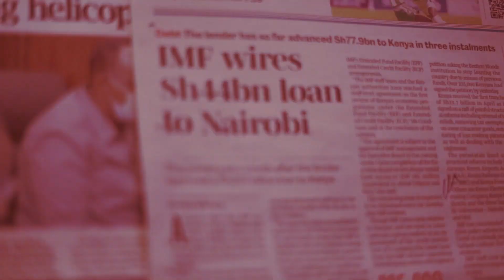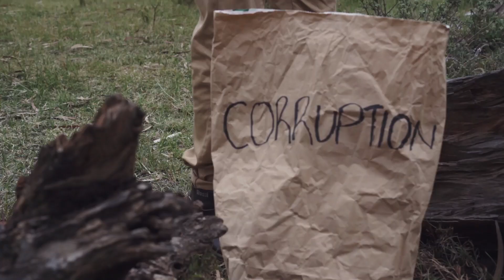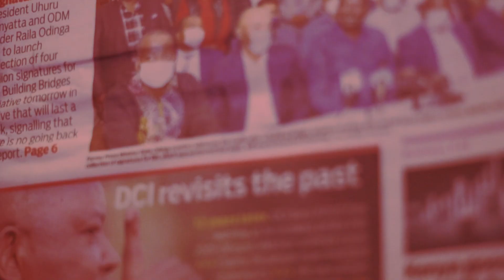Watendawili - KAZA MSHIPI (Official Video) ft Future Kenyans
Kaza mshipi is a song calling on the youth to restore the beauty and integrity of the nation of Kenya by breaking free of the chains of corruption and greed. Attributes embodied all too well by our so called leaders, the politicians.
We need to realize we deserve better, and cannot continue in the same pattern expecting change or to see positive results! As cliche as it sounds, we must unite and stand as one in love, with a clear vision of the future we desire. We have to call out our leaders on their bullshit and call ourselves out on ours as well.

This music video wouldn't be possible without the generosity of Future Kenyans, Alvin Mwangi, Julie Brenda and Andrew Warui. We salute you 🇰🇪

Audio Credits :

Written and performed by  Watendawili
Guitars by Ywaya Eugine
Bass by Israel Onyach
Produced by Ethan muziki
Co-produced by Watendawili
Mixed and mastered by Ethan muziki

Video credits :
Cinematographer : Alvin Mwani

Director and Editor :  Kariuki Jesse

Cast :
Kioni Ngatia
Julie Brenda
Andrew Warui

Executive produced by Watendawili and future kenyans